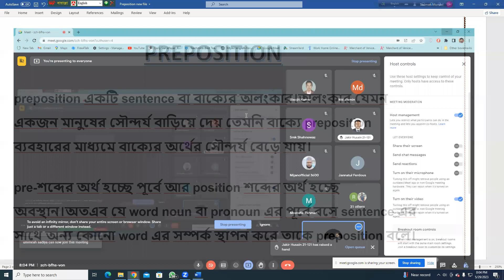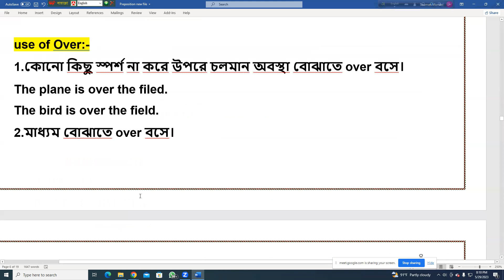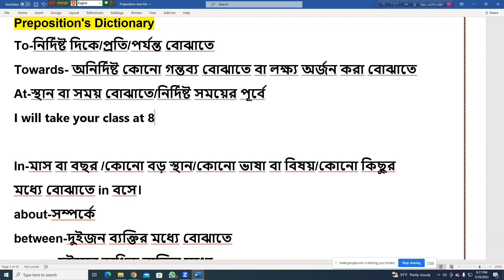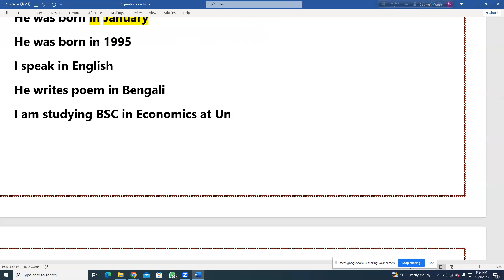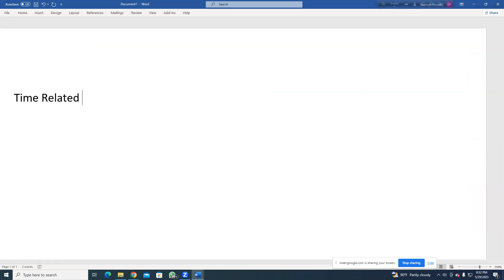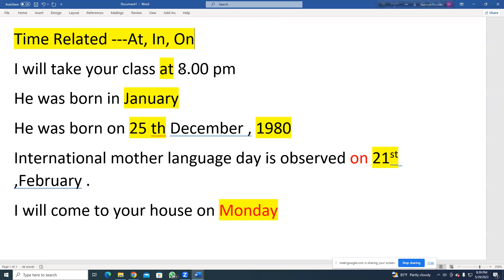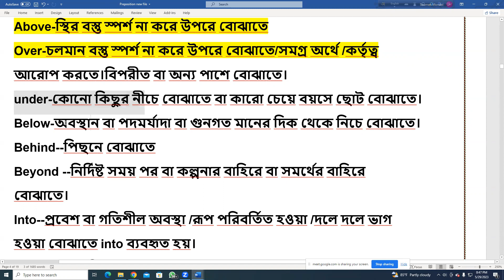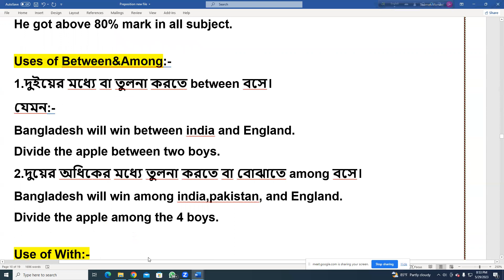Preposition in details | Paid batch -41